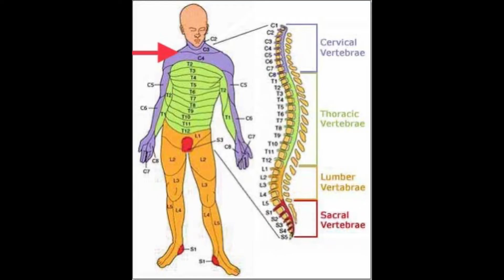My Recovery From Quadriplegia